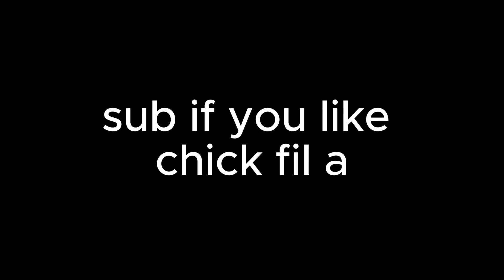my Leg day routine that doubled my leg size